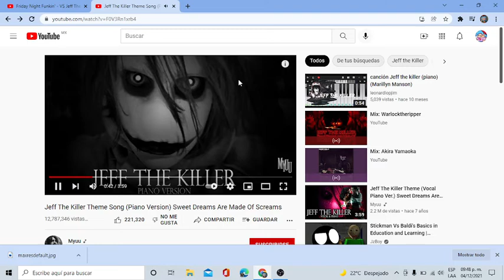Friday Night Funkin' Referencia #2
Subo Más Sobre Estos Pequeños Videos?